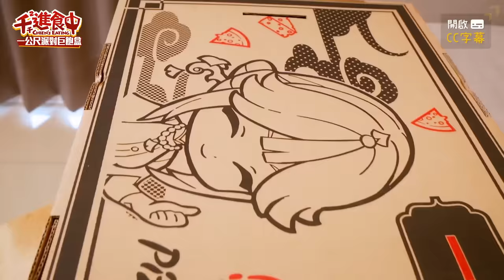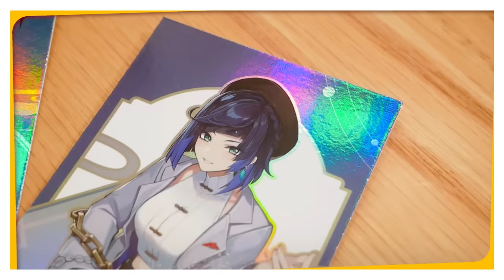【千千進食中】一人份一公尺長派對pizza？必勝客一公尺巨飽盒個人趴踢開起來！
Friday night一個人的派對ok吧 🎉
其實這個一公尺披薩去年就推出了
但還沒有試試看一個人獨享的幸福感
我覺得長方形的披薩更合我胃口哈哈哈🤤

這次特別邀請了凝光小姐一同參與（？
就是為了必勝客和原神聯名
外送、外帶、內用都有限定周邊好禮
各位旅行者們不要錯過！
（像我一樣單純想吃的也是沒問題 🥳

隨餐附贈的閃卡有遊戲禮包兌換碼外，還可抽松菸《必勝客尋珍之旅feat.原神聯名派對》入場券！